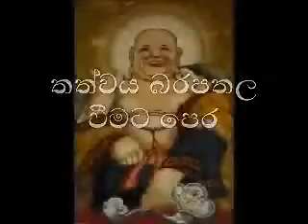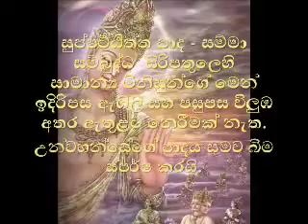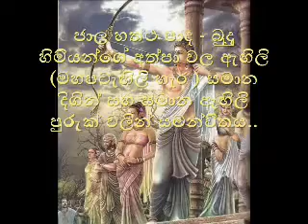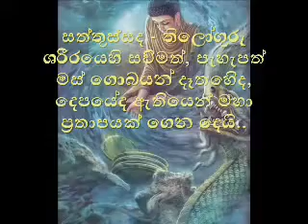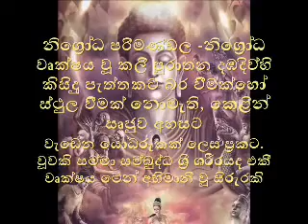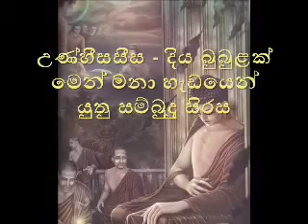Explenation of "Laughing Buddha" Statue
Every Buddhist Should Watch This...
Please don't be deceived or misguided to this so called "Laughing Buddha".
This statue doesn't belong to Buddhism.]
Thanks for Pathum Wanniarachchi for uploading this video to FB.
Uploaded by Ranga Piumal Suriyage